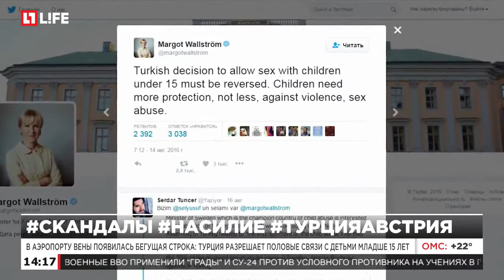В аэропорту Ататюрка размещена цитата: Швеция - страна насилия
В аэропорту Стамбула отлетающих в Скандинавию оповещают о частых изнасилованиях в Швеции